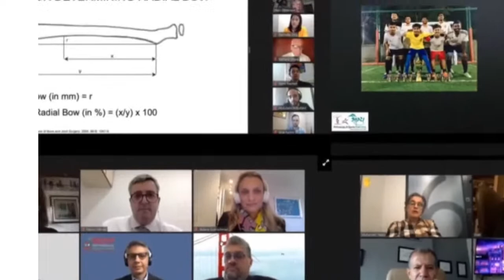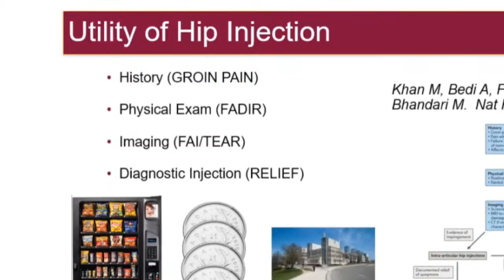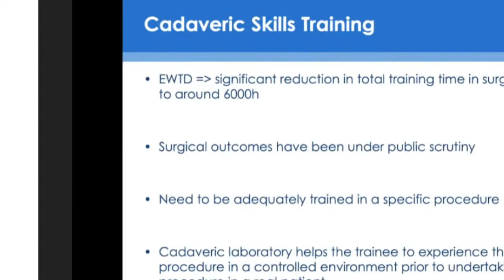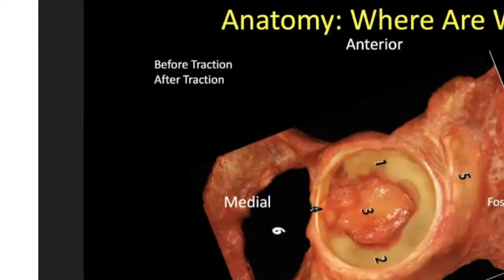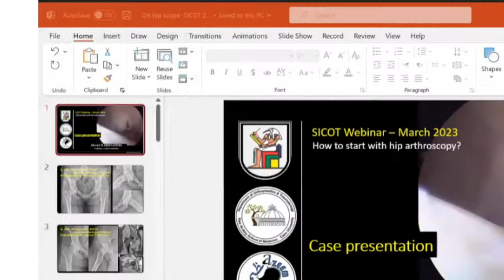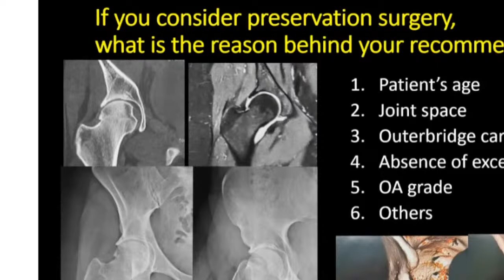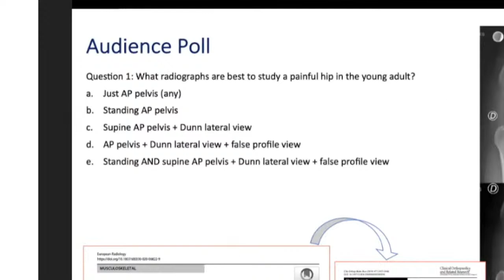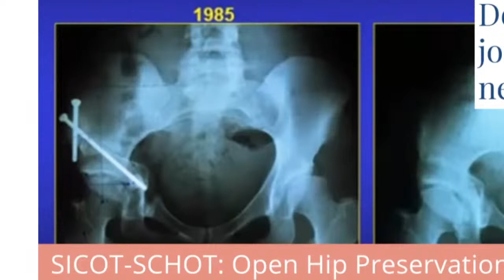SICOT PIONEER How to Start with Hip Arthroscopy in a Safe and Effective Manner : OLUFEMI AYENI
🔰 SICOT PIONEER
How to Start with Hip Arthroscopy in a Safe and Effective Manner

🕸️ Live webinar - 🗓️ Thursday 30 March 2023

India 21:30-22:40 (IST)
USA East) 1200-13:10 (EDT UK 17:00-18:10 (GMT+1)
belgium 18:00-19:10 (CEST)
New Zealand (Fridav zI March) 05:00-06:10 (NZDT)

⏺️ Moderators
👨‍⚕️ OLIVER MARIN-PENA Spain
👨‍⚕️ * MARC TEY PONS Spain*

➡️ Speaker
👨‍⚕️ OLUFEMI AYENI Canada 🇨🇦
👨‍⚕️ * EMMANUEL AUDENAERT Belgium 🇧🇪 *
👨‍⚕️ * VIKAS KHANDUIA USA 🇺🇸*
👨‍⚕️ * SASEENDAR SHAN India 🇮🇳 *
👨‍⚕️ * HATEM SAID Egypt* 🇪🇬

✅ Case Discussants

AHMED H ABDELAZEEM Egypt 🇪🇬

*PABLO SLULLITEL Argentina 🇦🇷 *

🗣️ TALKS

🔸Evidence-based medicine approach to hip arthroscopy Surgical indication
Olufemi Ayeni

🔹Hip biomechanics in remoroacetabular impingement (FAI)how to improve with hip arthroscopy
Emmanuel Audenaert

🔸Building up a nip arthroscopy team : from training to postoperative recovery
Vikas Khanduja

🔹Operating room setup and portals to succeed in hip arthroscopy
SaseendarShanmugasundaram

🔸Arthroscopic normal view and instrument to better achieve our goal in hip arthroscopy
Hatem said

🔹Case 1 How  much degenerative change is too much
Ahmed H Abdelazeem

🔸Case 2 - When is hip arthroscopy useful in borderline dysplasia ?
Pablo Slullitel

🤵‍♂️ GOWREESON THEVENDRAN
SICOT Education Academy Chair

🤵‍♂️ VIKAS KHANDUJA
SICOT PIONEER Founder/ SICOT President Elect

🤵‍♂️ PHILIPPE HERNIGOU
SICOT President